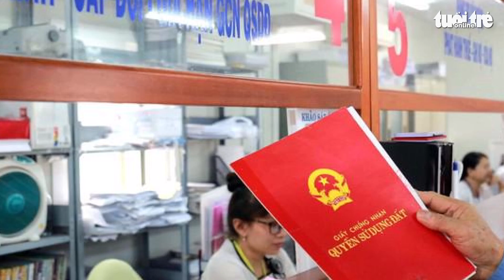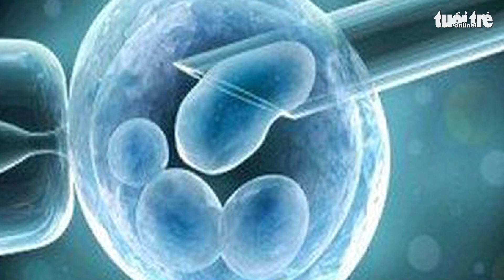Tin sáng 17-7: Siết nhà '2 giá', thu thuế mua bán bất động sản tăng 68,6%; Xuất lốp xe thu hơn tỉ đô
"Chốt" các mốc tiến độ trước mắt dự án sân bay Long Thành; Giải ngân hỗ trợ tiền thuê nhà cho người lao động còn chậm; Đề xuất tăng mức phạt xe hoán cải, cơi nới; Nắng nóng từ miền Bắc vào miền Trung... là những tin đáng chú ý hôm nay.